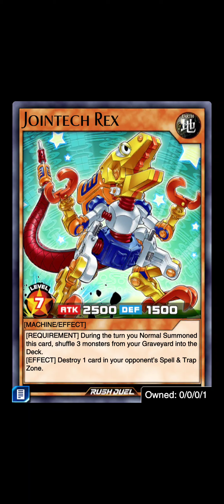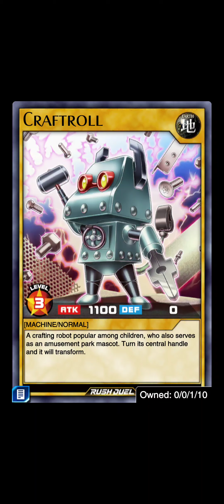Yuhi Unlocked!! Yudias has joined the UTS. | YuGiOh Duel Links